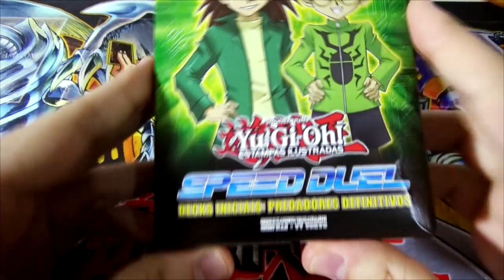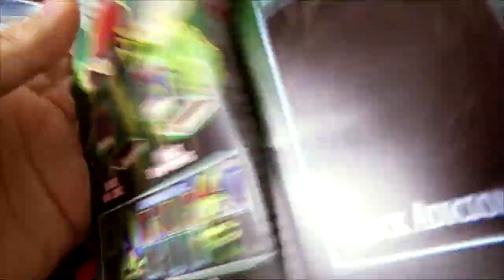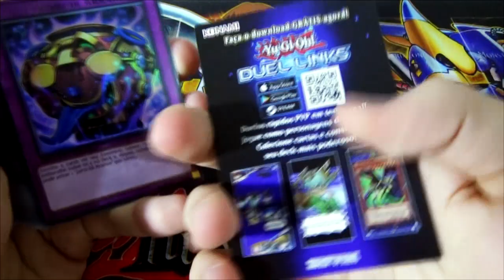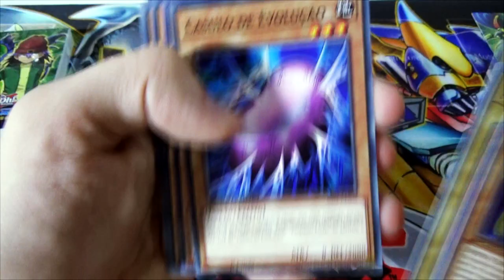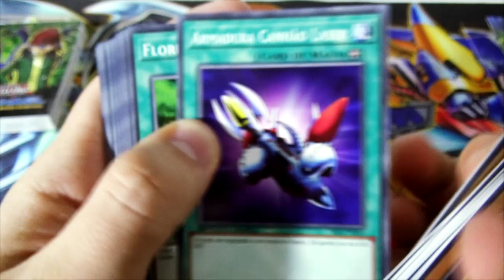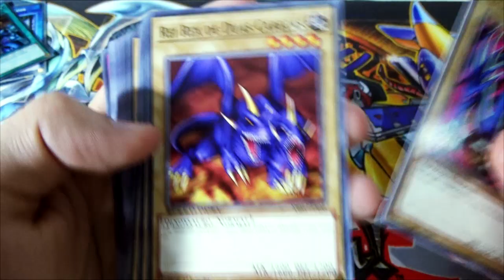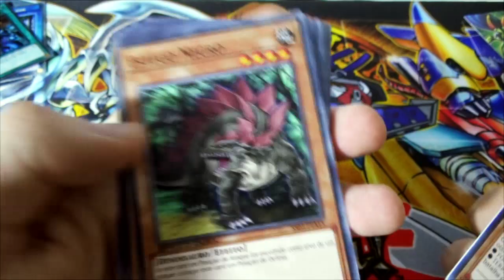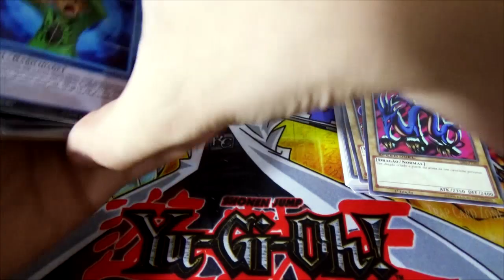YU-GI-OH SPEED DUEL - PREDADORES DEFINITIVOS ! UNBOXING PT-BR !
Como sei que vocês curtem unboxing de Yu-gi-oh, hoje trago-lhes um referente ao YU-GI-OH SPEED DUEL! Deck Inicial Predadores Definitivos.
No future aguarde duelo com eles tambem, de uma forma mais descontraida!